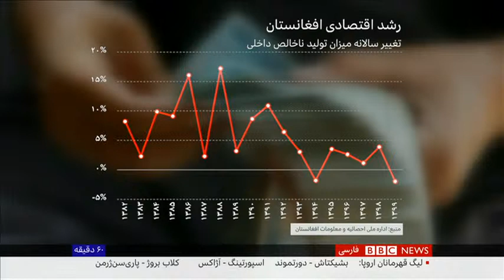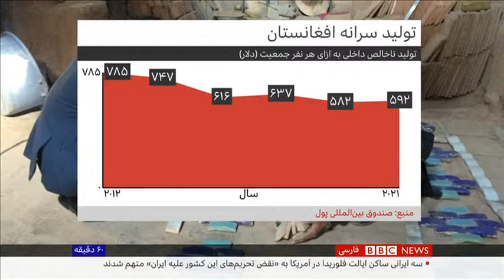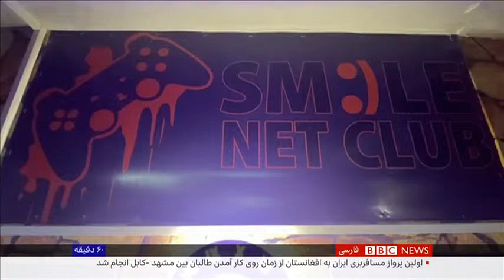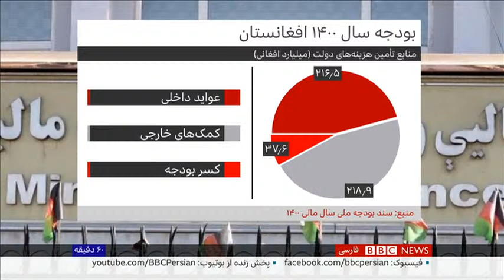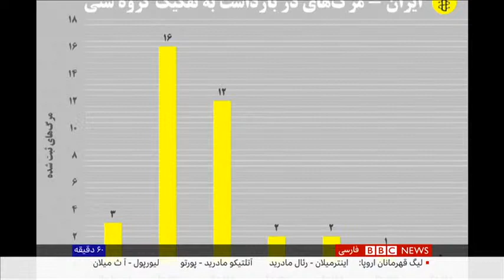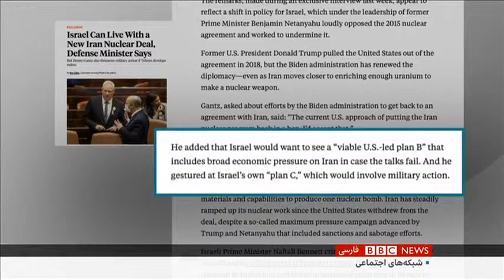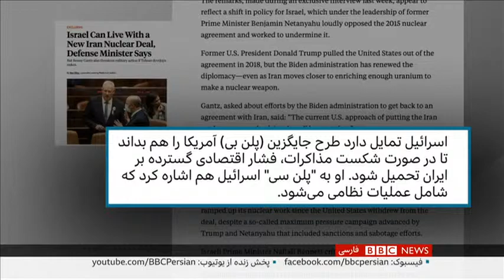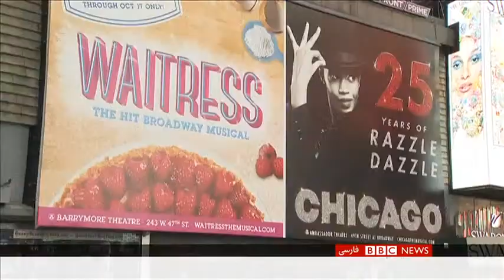آیا طالبان از پس فروپاشی اقتصادی برمی‌آید؟ ۶۰ دقیقه ۲۴ شهریور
همچنین در این برنامه:
گزارش عفو بین‌الملل از مرگ زندانیان ایران
سه تغییر مهم در وزارت خارجه ایران
برگزاری کنسرت در دوران کرونا؟ گفتگو با اندی خواننده ایران